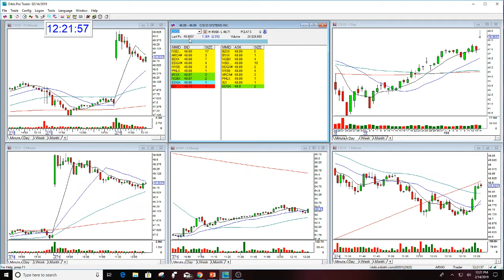STOCK SWOOSH PLAY OF THE DAY: CSCO 2-14-2019